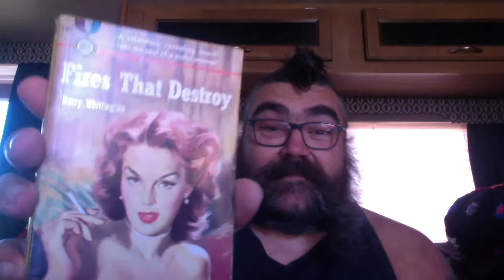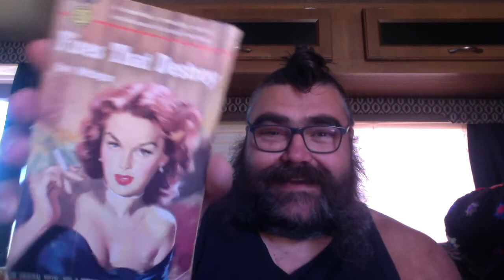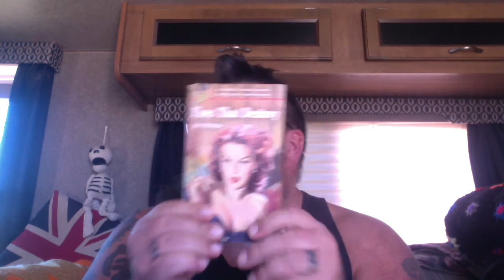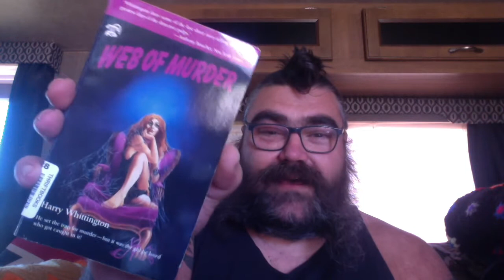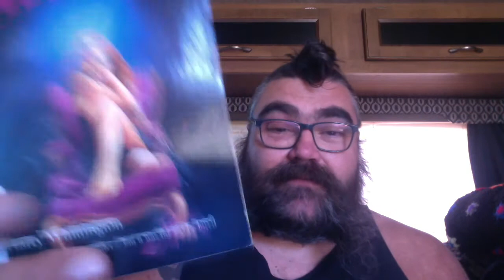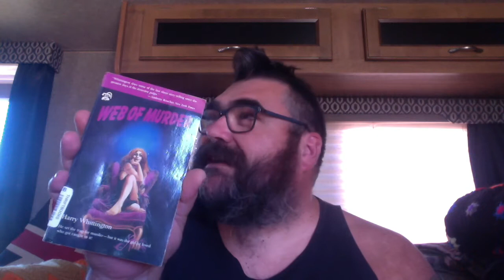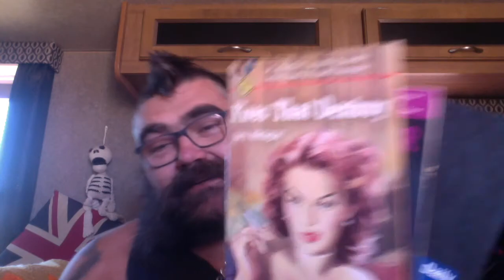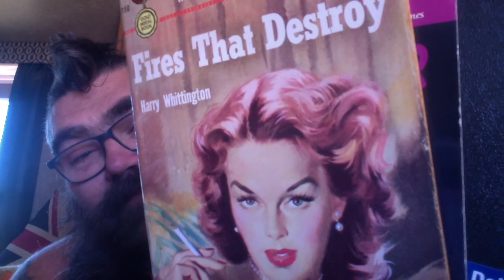little bit of a book haul / mail haul